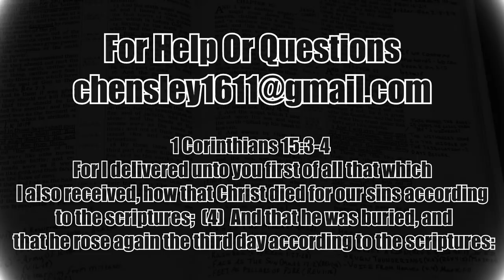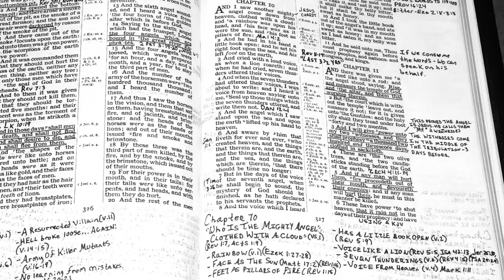Who Is the MIGHTY Angel In Revelation 10? (Revelation Verse by Verse)